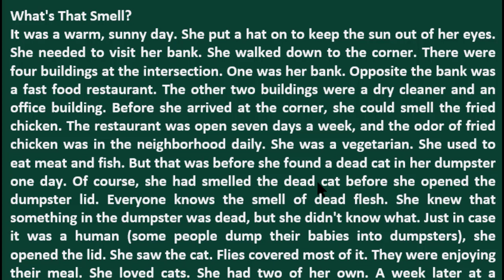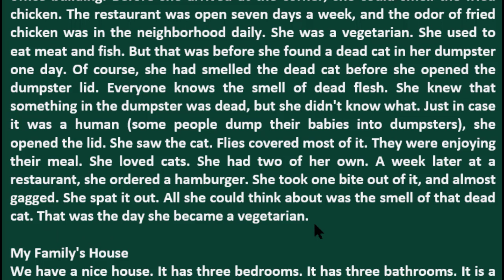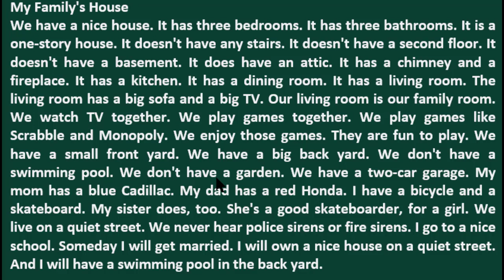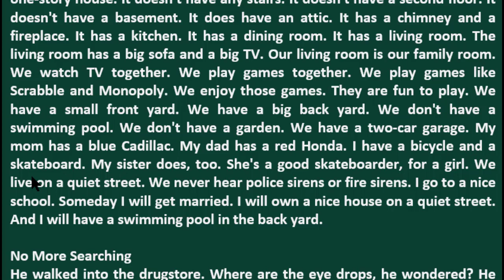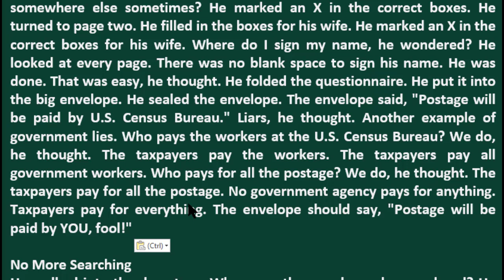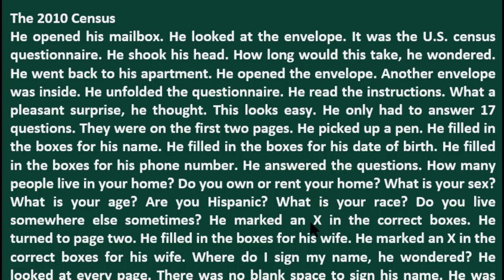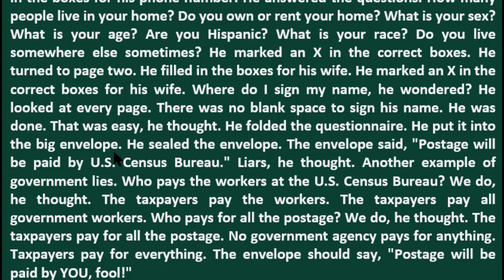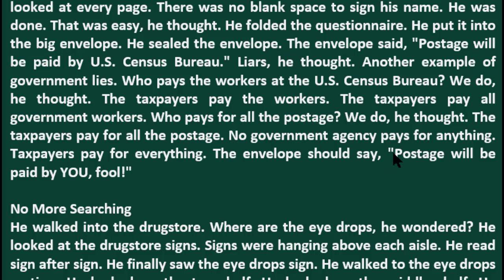GENEL İNGİLİZCE A1 DÜZEY İNGİLİZCE METİNLER-44 LOW ELEMENTARY GENEL İNGİLİZCE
KOLAY KESİN VE DOĞRU İNGİLİZCE ÖĞREN. learn turkish . learn english. türkçe öğren
the best way to learn turkish.